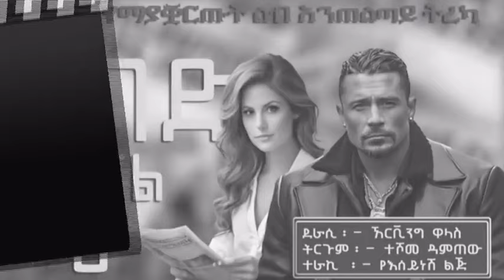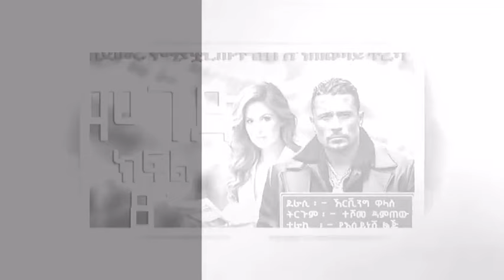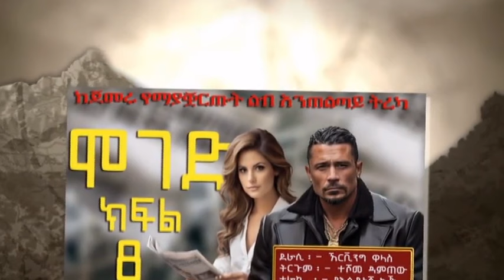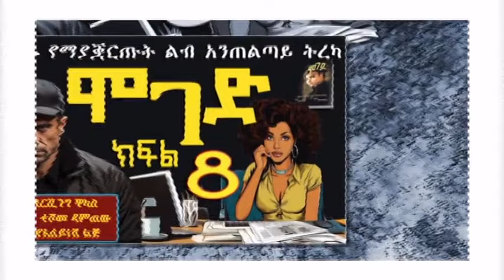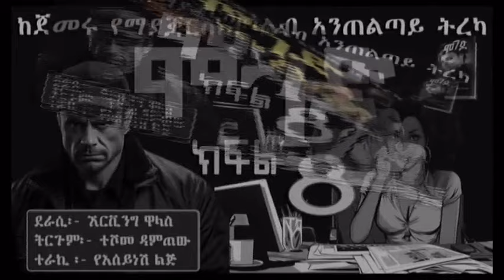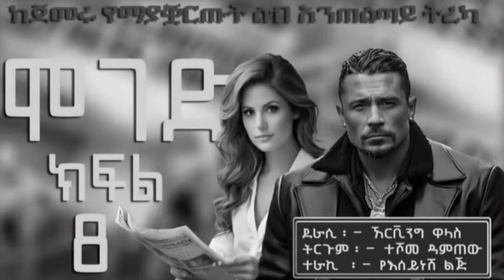ሞገድ ክፍል 8/ልብ ሰቃይ ትረካ/ Ethiopian fiction books in Amharic Part 8